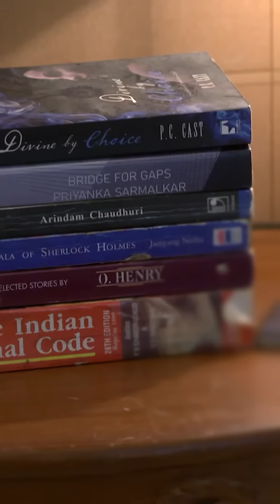এবার গীতার হয়ে কোর্টে সওয়াল করবে তার বাবা গণেশ উকিল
গীতাLLB | সোম - রবি 6:30 PM